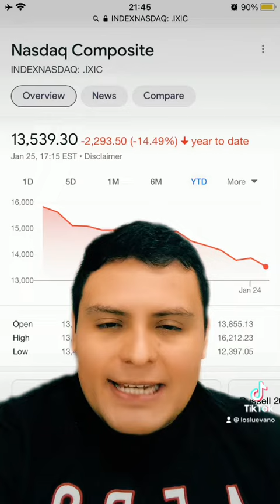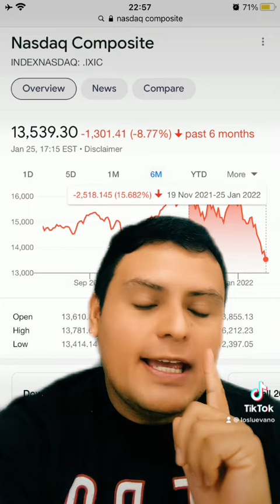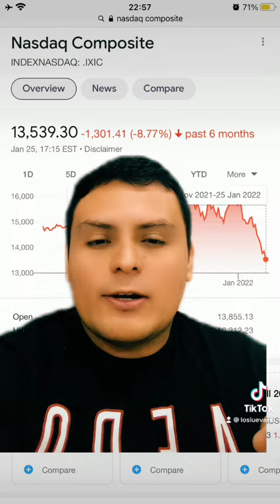Mercados siguen cayendo ¿Hasta cuándo? Correcciones más importantes del nasdaq 🚨💵🩸